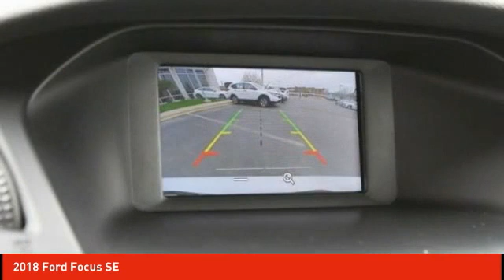2018 Ford Focus Schlossmann Honda City Inventory 8383P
2018 Ford Focus SE

3450 South 108th St.